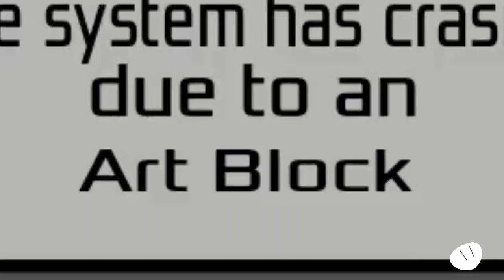Art Block sightings around the Flipaclip universe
1st video is from @flipaclip
2nd video is from @sockwaffle6058
3rd video is from @Mar_Toons
4th video is from @M0000ny
5th video is from @iixiux
6th video is from @BlooBun3004
7th video is from @RemyWeedEE
8th video is from @dandygus5479
9th video is from @kingcrankykid3856
apparently Art Block can shapeshift now.